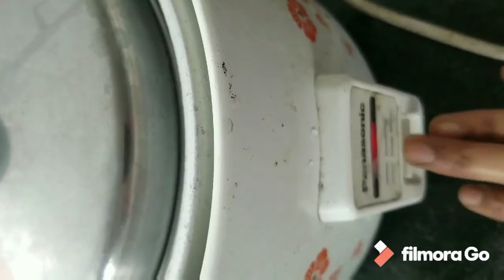Early Morning Weather! Lunch,Simple Tomato Rice @home in Telugu With Eng Subtitles|Coriander plant